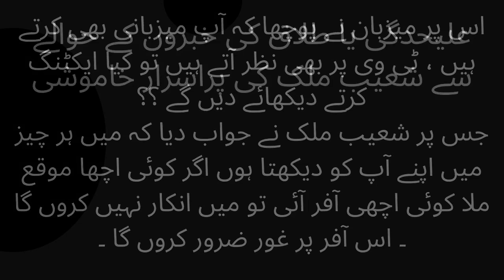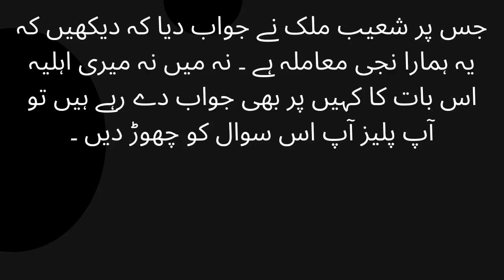Shoaib Malik's mysterious silence regarding the news of separation or divorce